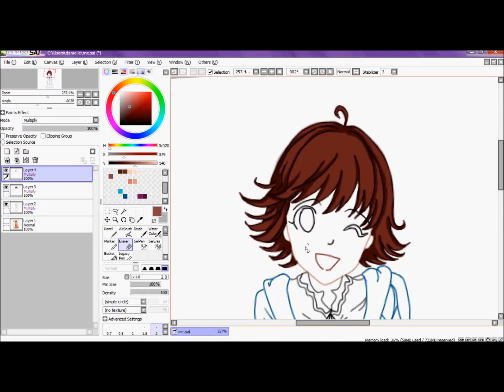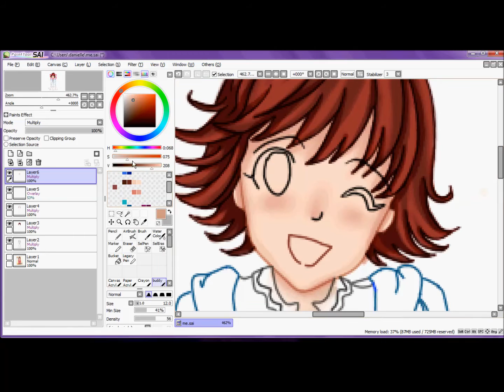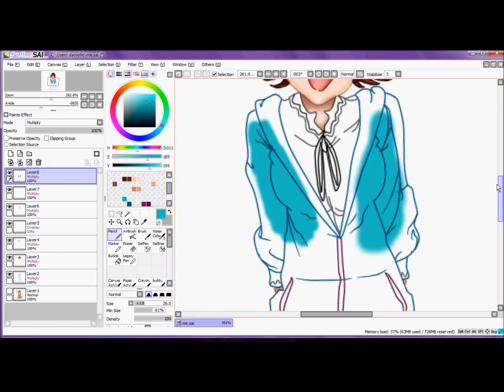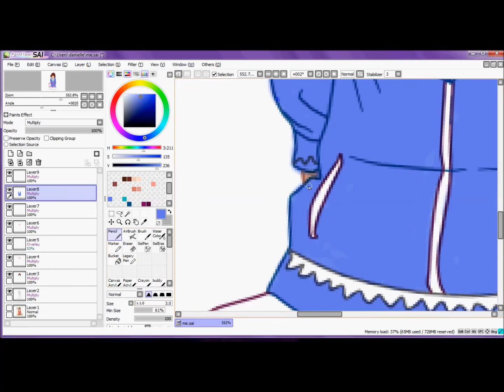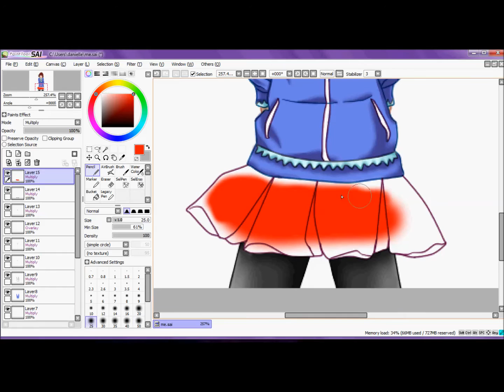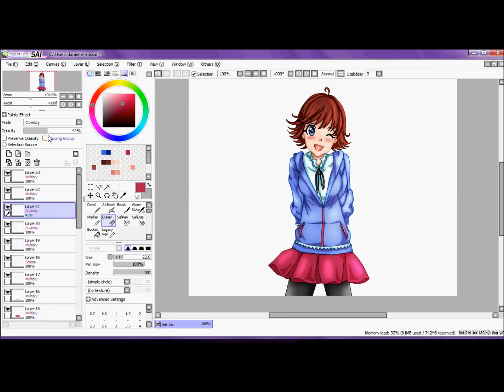2013 Anime Self Drawing + Profile Pictures!!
I have new art and info on my other YouTube channel - DBStudiosArt.

If you would like a profile picture of yourself, [ waist up / head & shoulders ] I can do a colored or black and white digitally drawn picture.

RULES -

Please DO NOT send me a supper cruddy picture!!!  I won't be able to use it for reference.

 I will not send you the Original, it's a copy, I will have the original, and I might post it if I decide to use it somewhere.

Animals/Pets are fine, message me to talk more about that.